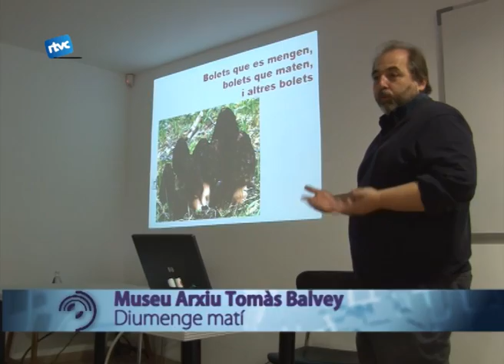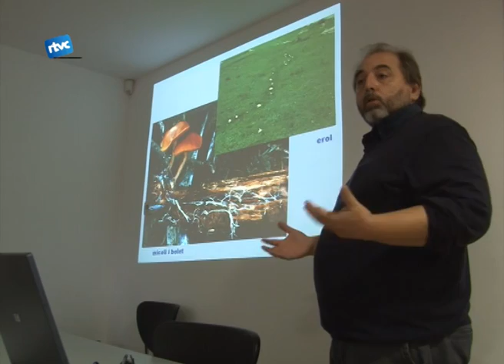Si no hi ha bolets fem una conferència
Enguany, no s'ha pogut fer mostra de bolets al Museu Arxiu Tomàs Balvey perquè el temps no ha acompanyat. De totes maneres, aquest cap de setmana s'han buscat alternatives a l'activitat. Veiem, com es va refer la proposta boletaire.